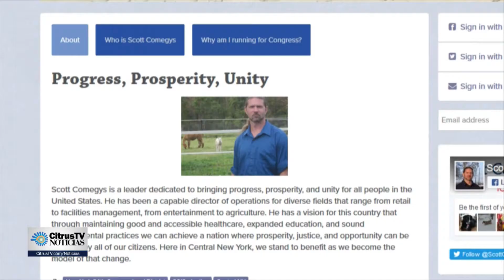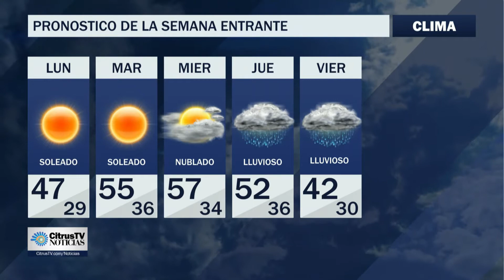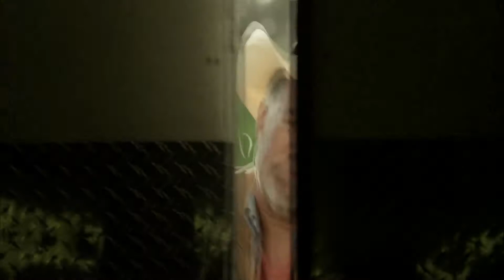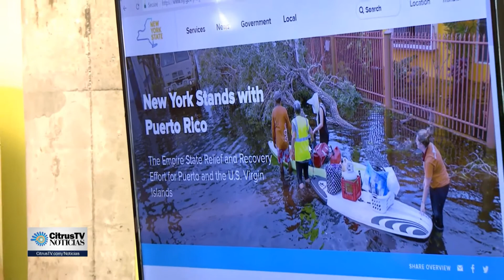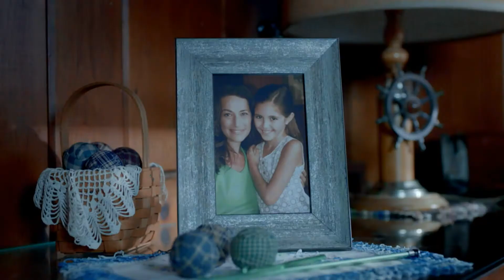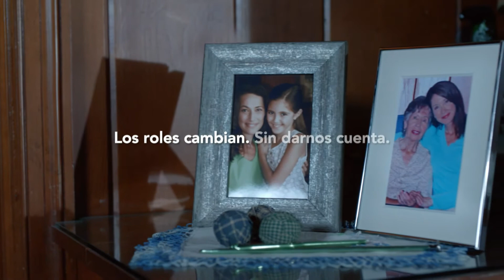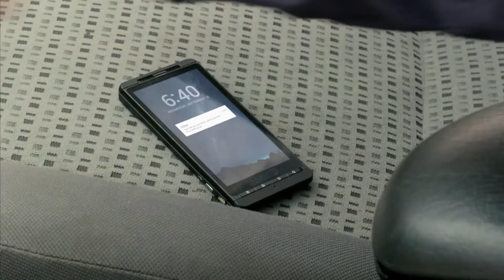Sunday, February 25th | Noticias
Noticias Anchors Sabrina Maggiore and Josh Roseblatt cover the day's top stories.